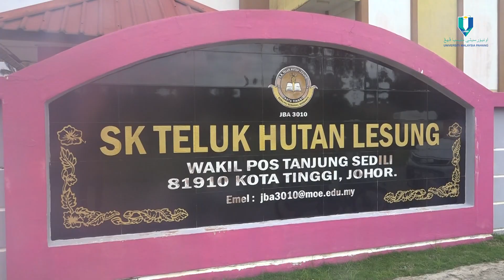Bantuan Banjir Kota Tinggi Johor